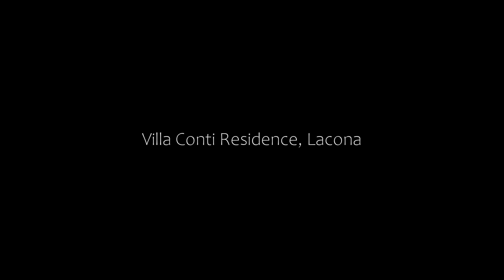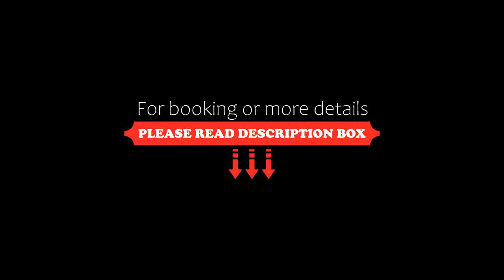Villa Conti Residence, Lacona, Italy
About Property:
Located in Lacona, 1.5 km from Spiagga di Lacona and 2.2 km from Spiaggia di Margidore, Villa Conti Residence provides accommodation with free WiFi, air conditioning and access to a garden with a terrace.
The accommodation comes with a fully equipped kitchen with a fridge, a flat-screen TV and a private bathroom with bidet and shower.
Spiaggia Laconella is 2.4 km from the aparthotel, while Villa San Mar...
Property Type: Hotel
Address: 515 Via Madonna di Lacona, 57031 Lacona, Italy
Searching For
1. Villa Conti Residence - Lacona - Italy
2. Villa Conti Residence - Lacona - Italy Address
3. Villa Conti Residence - Lacona - Italy Rooms
4. Villa Conti Residence - Lacona - Italy Amenities
5. Villa Conti Residence - Lacona - Italy Offers and Deals
Audio Credit:
Track Title: Subway Dreams
Artist: Dan Henig